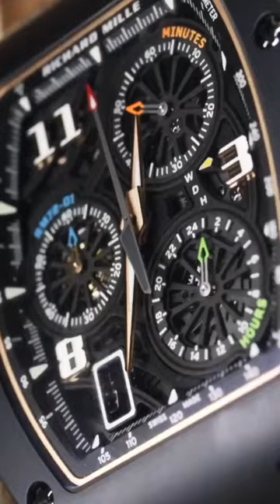Jake Paul was Spotted at the Ballon d'Or Concert Wearing Richard Mille RM 72-01 in Black Ceramic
Jake Paul was seen at the Ballon d'Or concert wearing one of the most beautiful Richard Mille RM 72-01 in black ceramic. Featuring a 38.4mm black ceramic and rose gold case with automatic winding movement.

Market Price of this watch is 470,000 US $